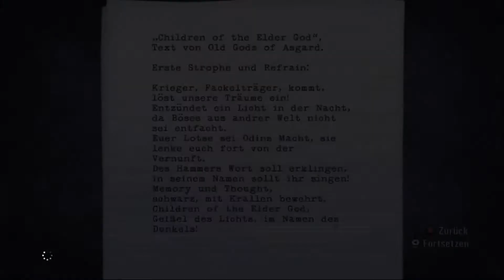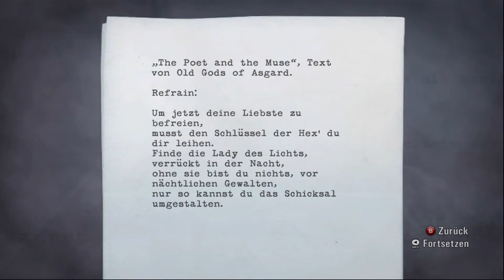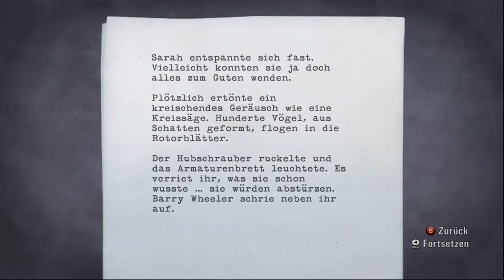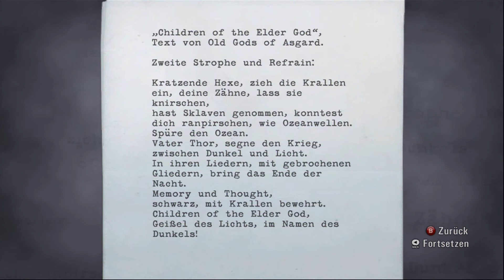Let's Albtraum Alan Wake - #32 Das Umspannwerk [Deutsch] [HD]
Let's Play!
Alan Wake - Schwierigkeitsgrad: Albtraum
Kapitel 5: Der Klicker

Viel Spaß beim zusehn, rätseln, mitfiebern und lachen!
Verbesserungen bitte wie immer in die Kommentare!

Gefällt euch das Game? Kauft's! ;) (Ja, auch wenn ihr garkeine Xbox360 besitzt!)